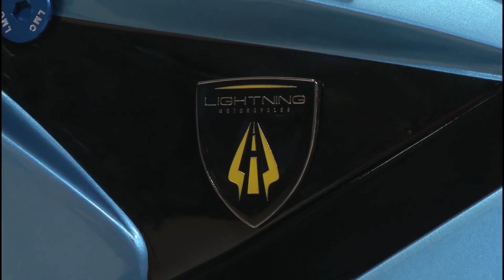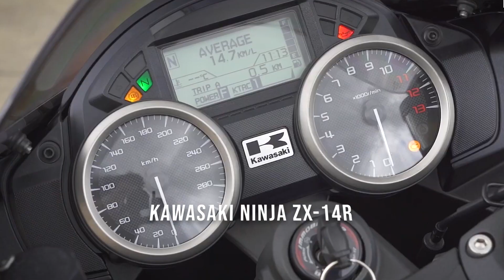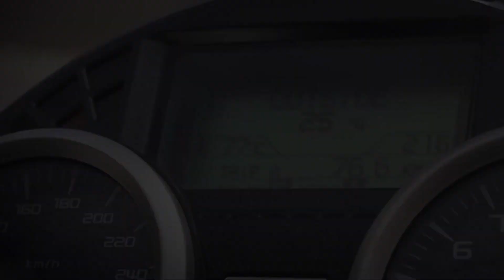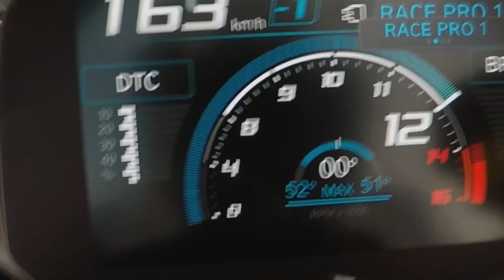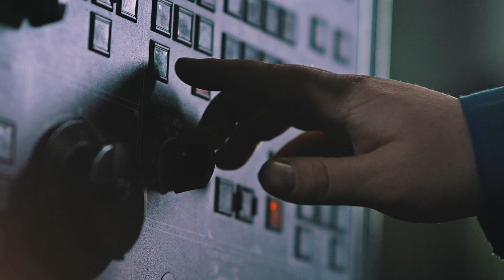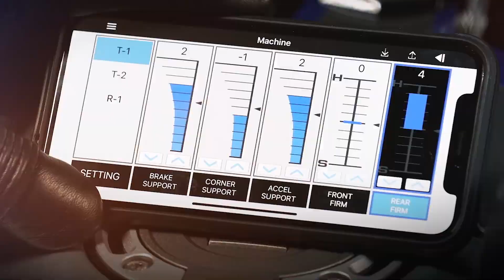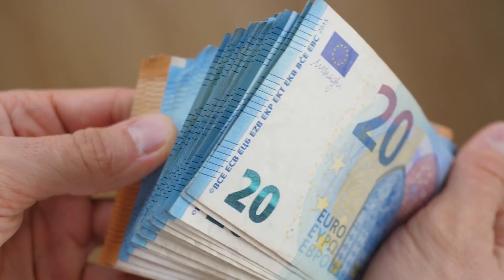The World's 10 Fastest Bikes in 2022 | SCARY!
Check out our video about The World's Fastest Bikes in 2022… SCARY! Many people love riding motorcycles for many different reasons. Some like to go on long relaxing road trips, others will say it's because of the freedom and personal connection to the bike. There is a certain type of rider that's only interested in speed and acceleration, AKA, the adrenaline junkies.

No matter the reason for wanting one, riding a bike is no fun unless you have the one meant for you. We found some of the world's fastest motorcycles and created a list of the top 10 bikes. Some of these superbikes might be a little too fast for the average biker's taste, but I'm sure the majority wouldn't pass up a chance to ride the world's FASTEST bikes.

Watch as we show you the world's absolute fastest bikes in 2022.

 bmw k1300s neil hodgson steve hislop yammie noob aprilia rsv4 1100 factory gcn chris boardman